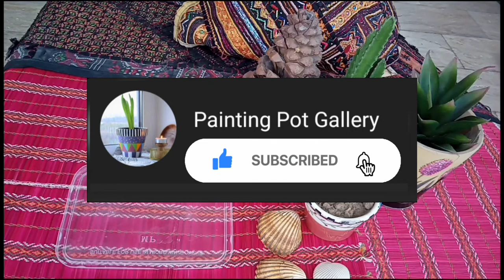How To Get Glazed pottery Look With Acrylic Paint || Garden Decor || Painting Pot Gallery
Getting that glazed pottery look with Acrylic paint requires a very specific technique and a steady hand...
In this video I am going to share that how you can get a glazed pottery look with Acrylic paint...